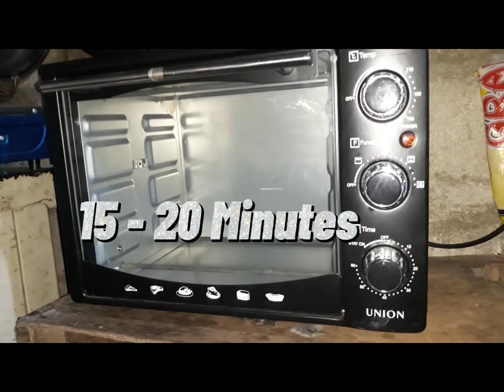Demonstration Speech ( PurCom ) Baked Chicken Breast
Demonstration Speech

Baked Chicken Breast
   ( My Diet Meal )

Macasilhig, Darwin H.
BSHM-1C

Instructor: Ma'am Caroline Puno
Subject: Purposive Communication

Don Honorio Ventura State University ( DHVSU )
Main Campus